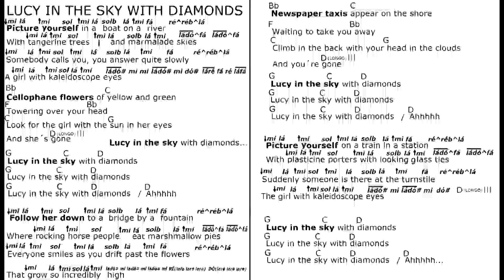LUCY IN THE SKY WITH DIAMONDS rit